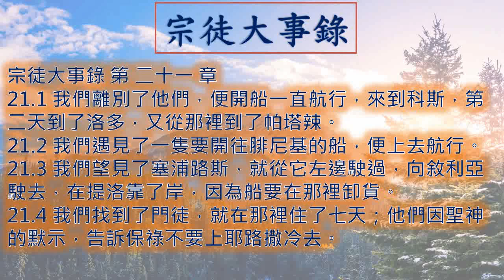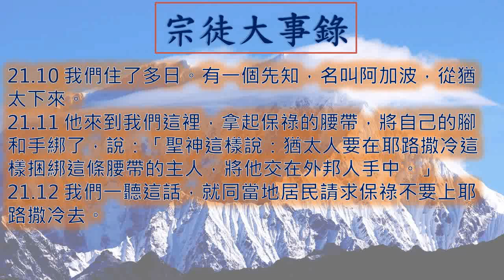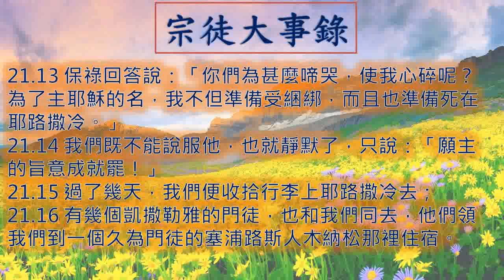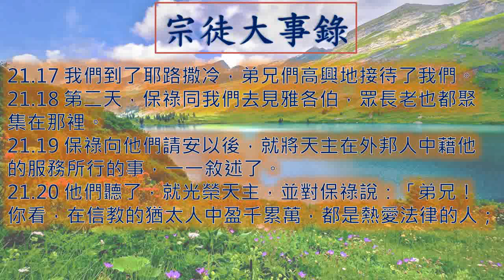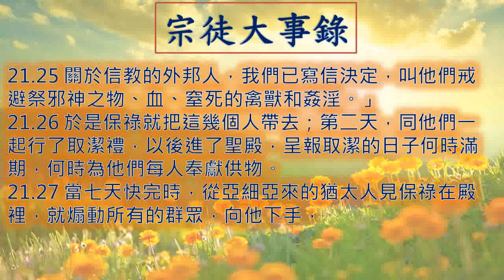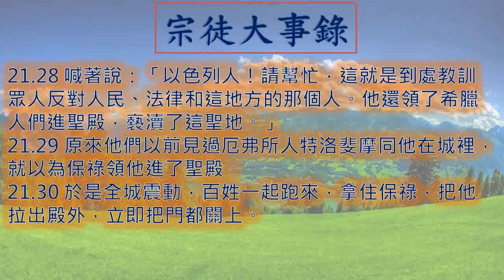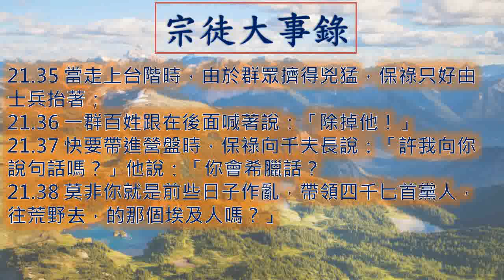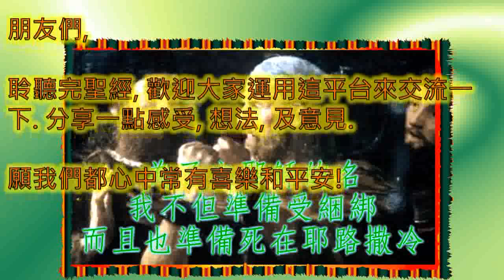宗徒大事錄 Acts 51Acts21 一日一章聖經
廣東話 粵語 宗徒大事錄 第 二十一 章  Acts Chapter 21

宗徒大事錄 第二十一章
00:00 引子
00:14 1 - 4  節
01:05 5 - 9  節
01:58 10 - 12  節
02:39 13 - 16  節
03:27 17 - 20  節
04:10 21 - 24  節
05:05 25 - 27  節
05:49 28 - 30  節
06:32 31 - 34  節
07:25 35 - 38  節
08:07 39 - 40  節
08:39 結語
08:44 點選其他聖經篇章

21.1 我們離別了他們，便開船一直航行，來到科斯，第二天到了洛多，又從那裡到了帕塔辣。
21.2 我們遇見了一隻要開往腓尼基的船，便上去航行。
21.3 我們望見了塞浦路斯，就從它左邊駛過，向敘利亞駛去，在提洛靠了岸，因為船要在那裡卸貨。
21.4 我們找到了門徒，就在那裡住了七天；他們因聖神的默示，告訴保祿不要上耶路撒冷去。
21.5 日子一滿，我們便出發前行，眾人同妻子兒女陪送我們直到城外；我們跪在岸上祈禱，
21.6 彼此辭別後，我們上了船，他們就回家去了。
21.7 我們從提洛到了仆托肋買，便行完了航程；向弟兄們請過安，就在他們那裡住了一天。
21.8 第二天我們出發，來到凱撒勒雅，進了傳福音者斐理伯的家，住在他那裡，他是七執事之一。
21.9 他有四個女兒，都是貞女，能說預言。
21.10 我們住了多日。有一個先知，名叫阿加波，從猶太下來。
21.11 他來到我們這裡，拿起保祿的腰帶，將自己的腳和手綁了，說：「聖神這樣說：猶太人要在耶路撒冷這樣捆綁這條腰帶的主人，將他交在外邦人手中。」
21.12 我們一聽這話，就同當地居民請求保祿不要上耶路撒冷去。
21.13 保祿回答說：「你們為甚麼啼哭，使我心碎呢？為了主耶穌的名，我不但準備受綑綁，而且也準備死在耶路撒冷。」
21.14 我們既不能說服他，也就靜默了，只說：「願主的旨意成就罷！」
21.15 過了幾天，我們便收拾行李上耶路撒冷去；
21.16 有幾個凱撒勒雅的門徒，也和我們同去，他們領我們到一個久為門徒的塞浦路斯人木納松那裡住宿。
21.17 我們到了耶路撒冷，弟兄們高興地接待了我們。
21.18 第二天，保祿同我們去見雅各伯，眾長老也都聚集在那裡。
21.19 保祿向他們請安以後，就將天主在外邦人中藉他的服務所行的事，一一敘述了。
21.20 他們聽了，就光榮天主，並對保祿說：「弟兄！你看，在信教的猶太人中盈千累萬，都是熱愛法律的人；
21.21 關於你，他們聽說你教訓在外邦人中的一切猶太人背棄梅瑟，說不要給孩子行割損禮，也不要按規例行。
21.22 那麼怎麼辦呢？他們總會聽說你已來了。
21.23 你就按照我們告訴你的去辦罷：我們這裡有四個人，他們都有願在身；
21.24 你帶這些人，同他們一起行取潔禮，並替他們出錢，叫他們剃頭；這樣，眾人便知道自己關於你所聽到的事原是假的，而你卻是個循規蹈矩，遵守法律的人。
21.25 關於信教的外邦人，我們已寫信決定，叫他們戒避祭邪神之物、血、窒死的禽獸和姦淫。」
21.26 於是保祿就把這幾個人帶去；第二天，同他們一起行了取潔禮，以後進了聖殿，呈報取潔的日子何時滿期，何時為他們每人奉獻供物。
21.27 當七天快完時，從亞細亞來的猶太人見保祿在殿裡，就煽動所有的群眾，向他下手，
21.28 喊著說：「以色列人！請幫忙，這就是到處教訓眾人反對人民、法律和這地方的那個人。他還領了希臘人們進聖殿，褻瀆了這聖地。」
21.29 原來他們以前見過厄弗所人特洛斐摩同他在城裡，就以為保祿領他進了聖殿。
21.30 於是全城震動，百姓一起跑來，拿住保祿，把他拉出殿外，立即把門都關上。
21.31 他們正想要殺他時，有人上去報告給營部的千夫長說：「全耶路撒冷都亂了！」
21.32 千夫長立時帶著士兵和百夫長跑下來，到了他們那裡；他們一見了千夫長和士兵，就停止，不打保祿了。
21.33 於是千夫長前去，拿住保祿，下令用兩條鎖鏈綁了，遂查問他是誰，作了甚麼事。
21.34 群眾中，有的喊這，有的喊那；由於亂嚷，千夫長不能得知實情，便下令將保祿帶到營裡去。
21.35 當走上台階時，由於群眾擠得兇猛，保祿只好由士兵抬著；
21.36 一群百姓跟在後面喊著說：「除掉他！」
21.37 快要帶進營盤時，保祿向千夫長說：「許我向你說句話嗎？」他說：「你會希臘話？
21.38 莫非你就是前些日子作亂，帶領四千匕首黨人，往荒野去，的那個埃及人嗎？」
21.39 保祿答說：「我是猶太人，是塔爾索人，基里基雅的一個並非無名城市的公民。我求你，准我向百姓講話。」
21.40 千夫長准許了；保祿就站在台階上向百姓揮手，大家都安靜下來後，保祿便用希伯來話致辭說：